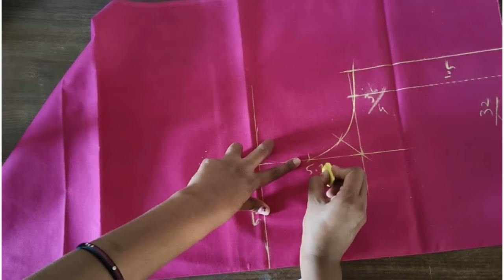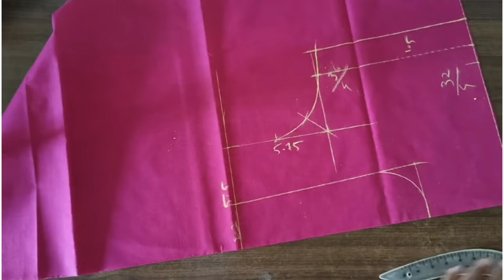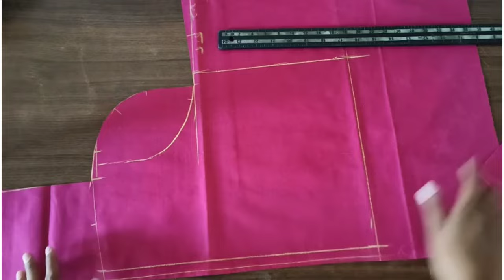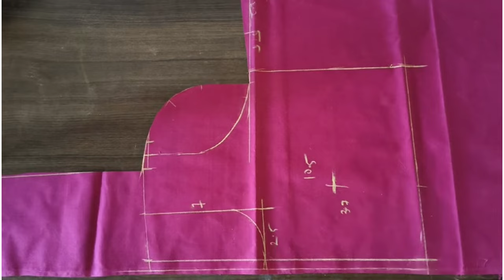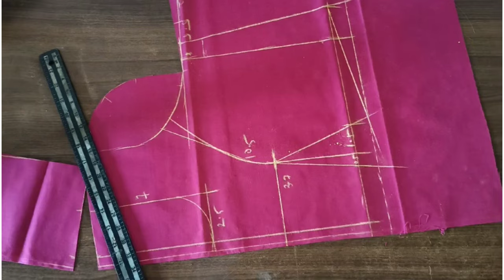36" PRINCESS CUT BLOUSE CUTTING ✂️/36" Size Princess Cut Blouse Perfect Cutting Tutorial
36" PRINCESS CUT BLOUSE CUTTING ✂️/36" Size Princess Cut Blouse Perfect Cutting Tutorial
2. blouse ki design
4. blouse cutting
5. blouse ka design
6. latest blouse designs
7. new blouse design, blouse,
8. blouse neck designs
9. blouse ke design
10. boat neck blouse
11. lehenga blouse design
12. saree blouse designs
13. boat neck blouse designs
14. net blouse design
15. pattu saree blouse designs
16. paithani blouse design
17. bilauj ki dijain
18. new blouse design 2021
19. blauj dizain new
20. blouse design cutting and stitching